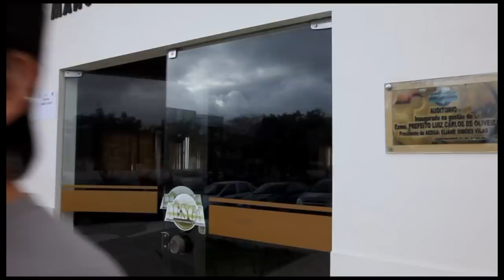Home-Studio Móvel - FIG 2010 / China fala sobre o projeto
Home-studio Móvel Das Caverna no Festival de Inverno de Garanhuns 2010